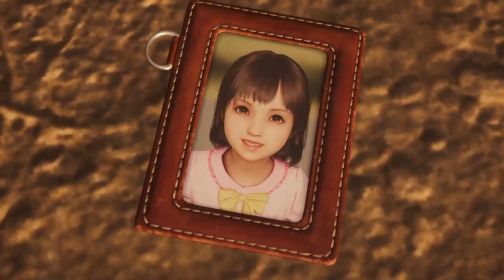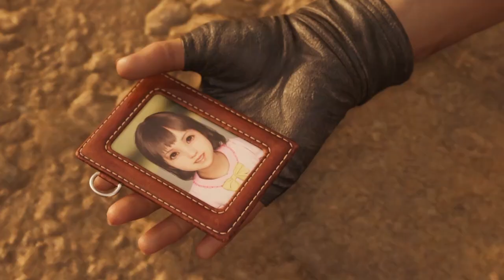Final Fantasy VII Rebirth Playthrough Part 112 - Anuran Suppressor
I was not expecting to go from a really annoying boss fight to a really hilarious one. I needed that.